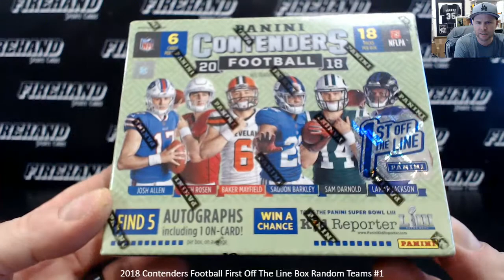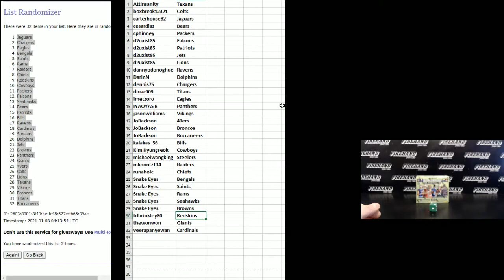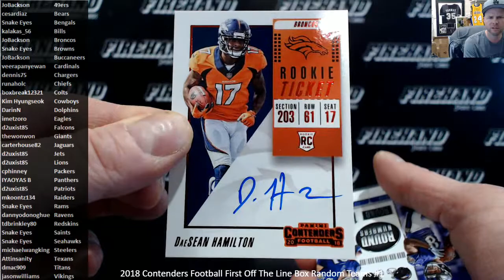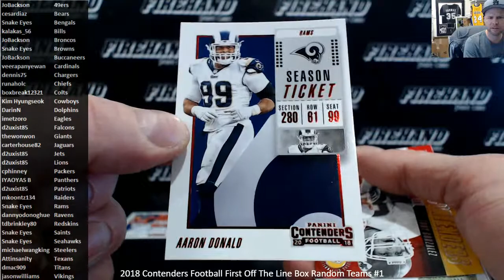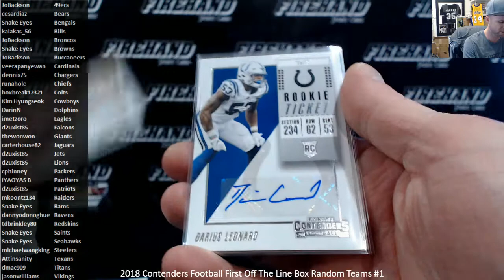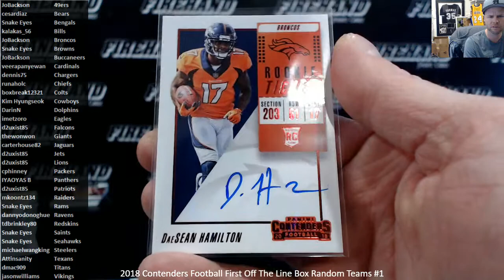2018 Contenders Football First Off The Line Box Random Teams #1 ~ 1/7/21